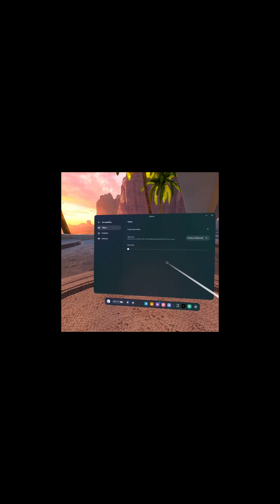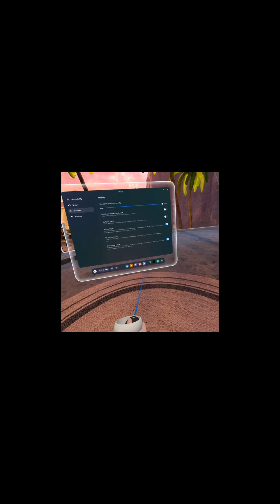NEW CLOUDS REVAMP!!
Clouds might actually be good now